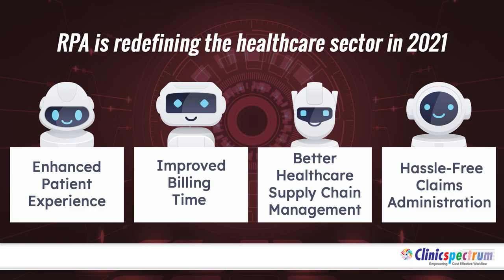RPAspectrum makes life easier for healthcare professionals, read about our blog to know more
Read our new blog post on how RPA is redefining the healthcare sector in 2021